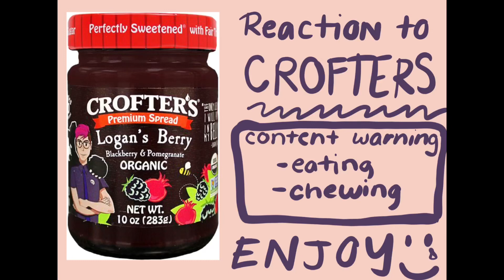Crofter’s Jam: A Review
We are so sorry for whatever the hell this is.

Please don’t let this video be an indication of our other content.